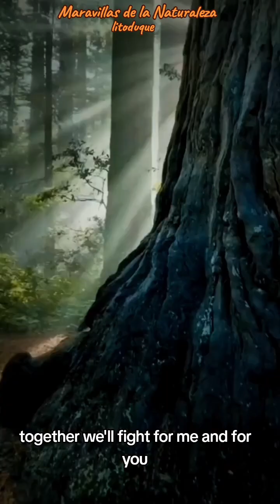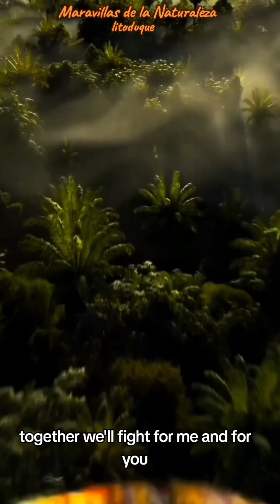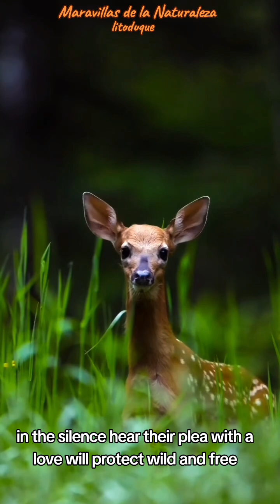LOVE FOR ALL LIVING CREATURES